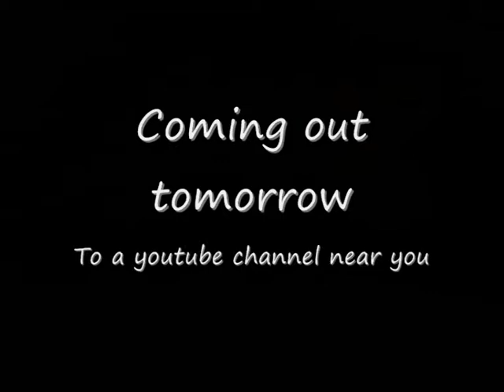Super Mario Galaxy 2 LP Trailer!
A new let's play of Super Mario Galaxy 2 is coming out tomorrow! We will be releasing the episodes on Monday, Wednesday and Friday.